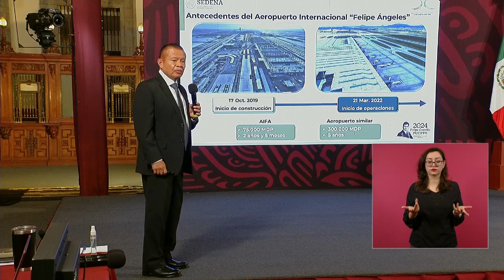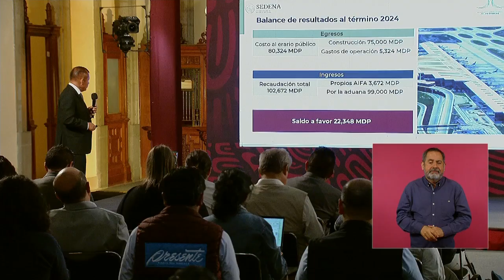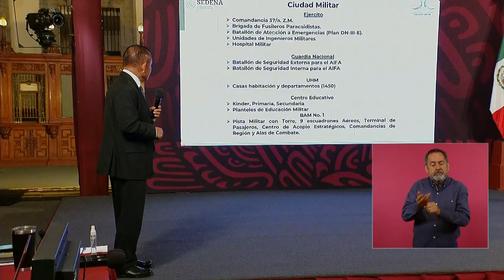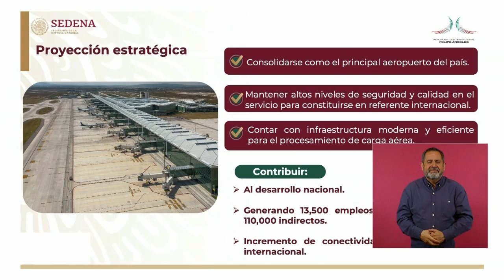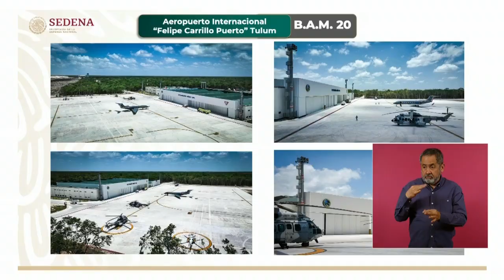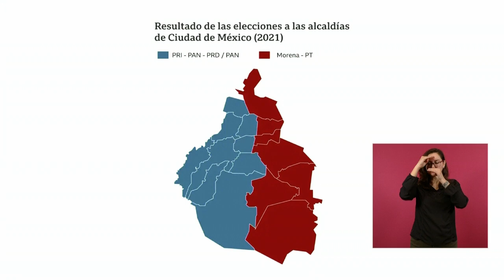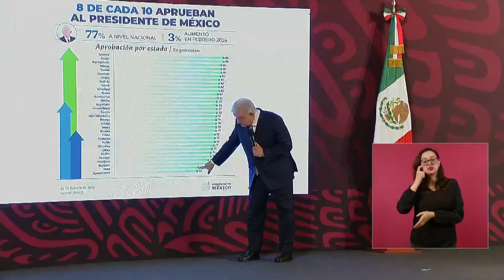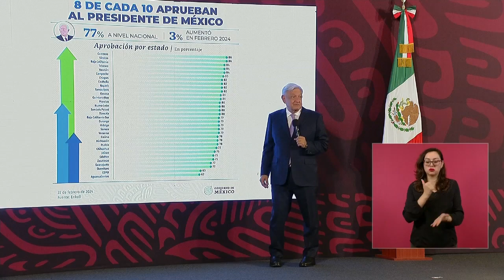MAÑANERA AMLO | 14 DE JUNIO 2024